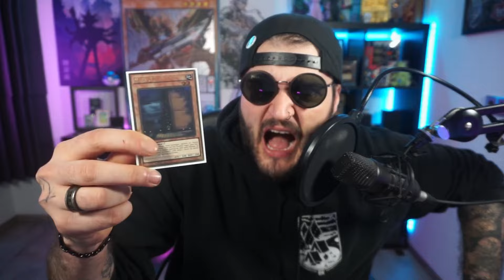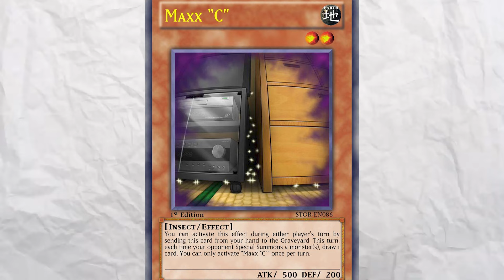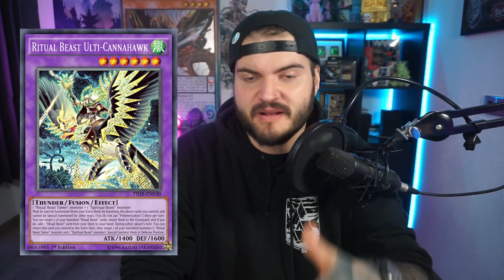WERDEN KOMBO DECKS UNSPIELBAR?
Holzkern ist eine premium Marke für Uhren, Ringe und sämtlichen Accessoirs für Sie und Ihn. Du willst auch endlich den Swag in dein Local bringen?  Dann schau definitv vorbei und spare 10% mit dem Code NIVSKA

Du suchst nach Premium Deckboxen, Sleeves und Spielmatten? Ist SleeveChief deine seite. Schau bei unserem Partner vorbei und ergattere dir deine Traumaccesoirs!
Spare 5% beim Einkauf mit dem Code Nivska5 HA!

► Streaming Zeiten

    Montag : 18:00
    Dienstag: 18:00
    Donnerstag: 18:00

TCG Opening deckprofile deck profile Yu-Gi-Oh!